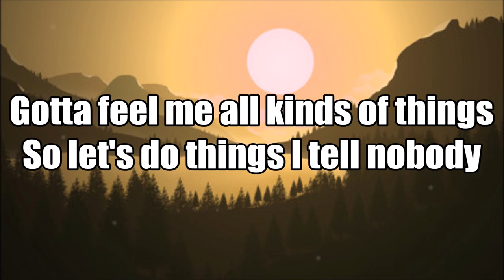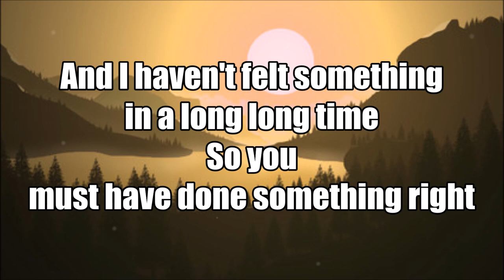SOMETHING RIGHT - FELIX SANDMAN | LYRICS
INFO
😎 Song: SOMETHING RIGHT
😋 Artist: FELIX SANDMAN